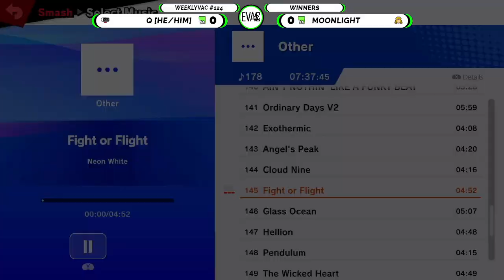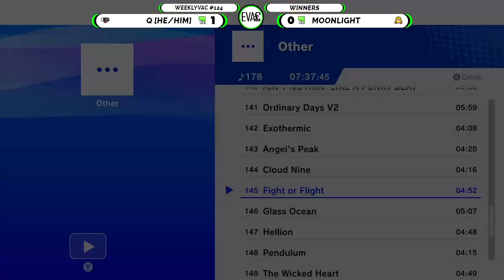Weeklyvac 124 - SSBU - Q (ROB) vs Moonlight (Simon)